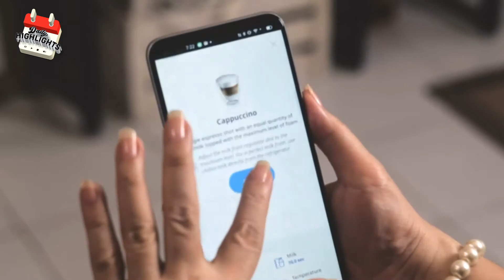Senior High Tech | Coffee and Chill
Sam YG pampers Abuela Eva for the day with her personal barista and masseuse--a high-tech bluetooth coffee machine and massage chair.
Good vibes. Great content. Connect with TrueID​​​​​ Philippines

Enjoy curated and exclusive content with TrueID​​​​​, an all-in-one-place platform from Thailand that is now available and accessible in the Philippines. It’s FREE and contains a wide range of informative and entertaining videos for you to snack on—from Food, Travel, Technology, Entertainment, and News.